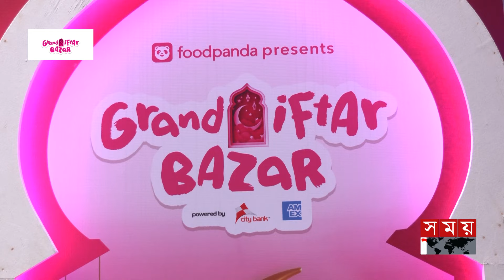ফুডপান্ডার ‘গ্রান্ড ইফতার বাজারে’ আছে যেসব ফুড স্টল | Iftar Bazar | Beauty Lacchi | Nazira Bazar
ফুডপান্ডার ‘গ্রান্ড ইফতার বাজারে’ আছে যেসব ফুড স্টল | Iftar Bazar | Beauty Lacchi | Nazira Bazar | Grand Iftar Bazar

Somoy TV: t.ly/Se1z
Somoy TV Bulletin: t.ly/iqIq
Somoy Entertainment: t.ly/3dWC
Somoy Sports: t.ly/iASp
SOMOY TV ISLAMIC: t.ly/zU6a

Somoynews.tv: t.ly/Y7ab
খেলার সময়: t.ly/xJ5H
সময়ের গল্প: t.ly/EW3M
এ সময়ের বাণিজ্য : t.ly/m3ir

Groups:
Somoy TV (Official)✅: t.ly/ajiO
Somoy Entertainment✅: t.ly/8CLh
Somoy Business✅: t.ly/4xaJ